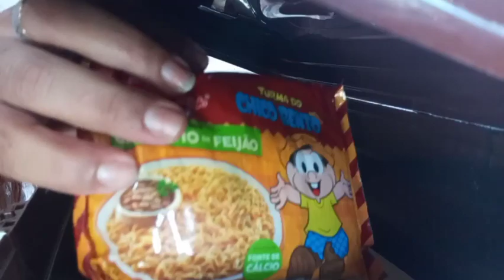Brincando de afunda ou nao afunda, e sim ou nao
pura diversao com Nathan de Jesus